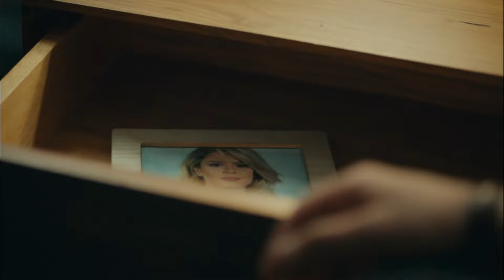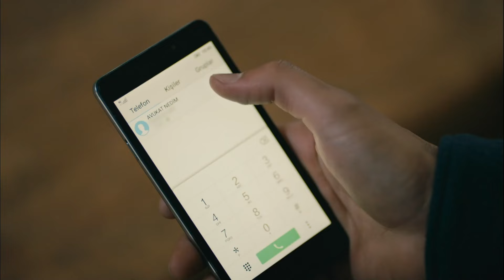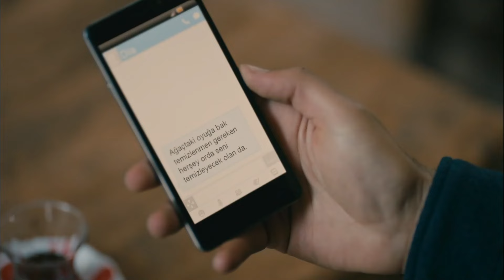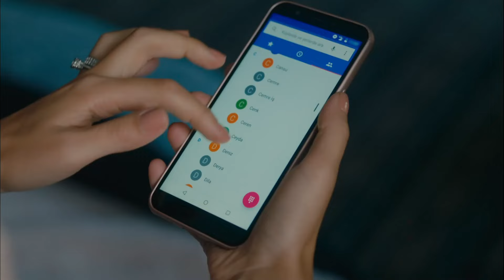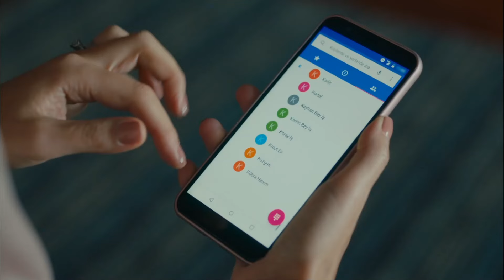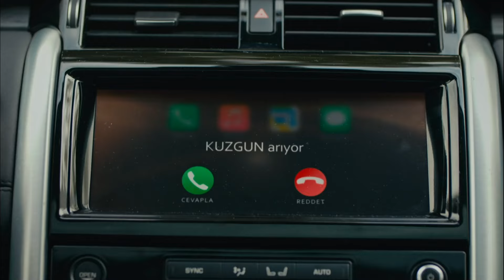Kuzgun'un Doğuşu #74 - Kuzgun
Kuzgun, Dila'dan hesap sordu. HESAP
VERECEKSİN

Oyuncu Kadrosu:
Kuzgun: Barış Arduç
Dila: Burcu Biricik
Ferman: Onur Saylak
Neşe: Tülay Günal
Güneş: Nilperi Şahinkaya
Derviş: Settar Tanrıöğen
Meryem: Hatice Aslan
Rıfat: Levent Ülgen
Ali: Aytek Şayan
Kartal: Caner Şahin
Kumru: Ahsen Eroğlu
Şeref: Erdal Küçükkömürcü
Şermin: İpek Erdem
Seda: Derya Beşerler

Yapım: Ay Yapım
Yapımcı: Kerem Çatay - Pelin Diştaş
Yönetmen: Bahadır İnce
Senaryo: Burcu Görgün Toptaş - Özlem Yılmaz